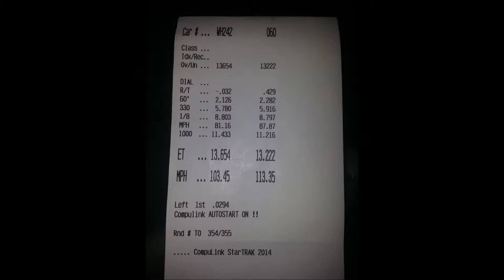Race Night: My 07 Mustang GT vs 5 0 Mustang GT Blue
My 07 Mustang GT vs 5 0 Mustang GT Blue
Wild Horse Pass Motorsports Park
Friday Night Drags